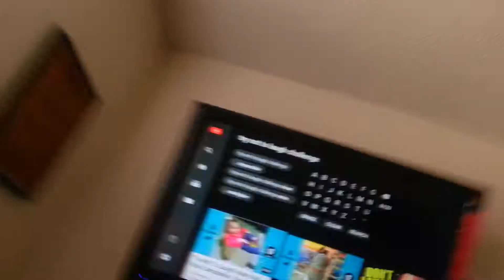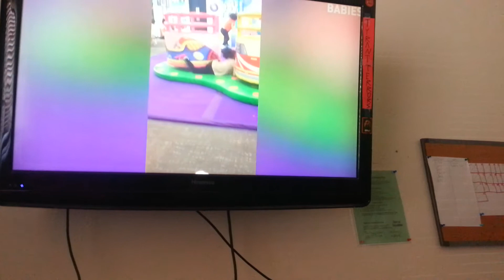Try Not To Laugh Challenge w/ TYRANT!